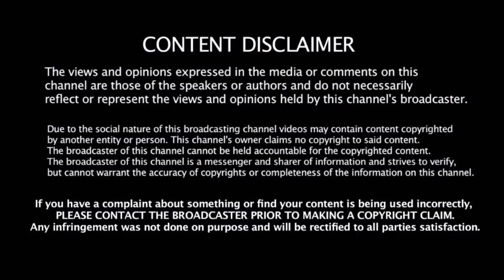Social media vai தெறிக்க விடும் Darbar fan made posters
fan made posters viral in darbar film